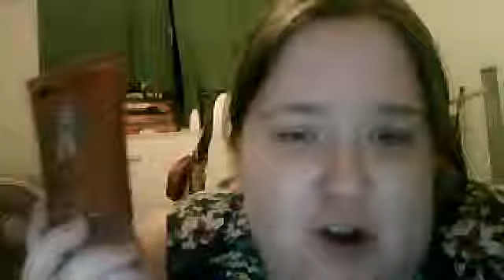WORST PRODUCT EVER!! DO NOT BUY!!!